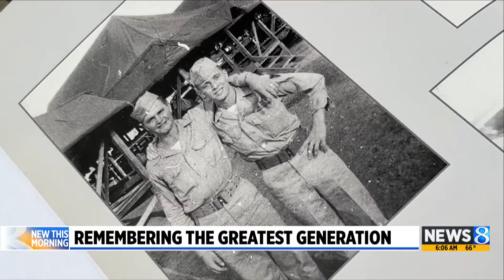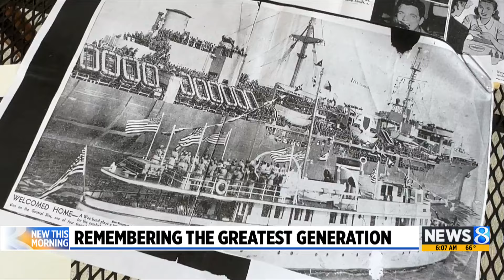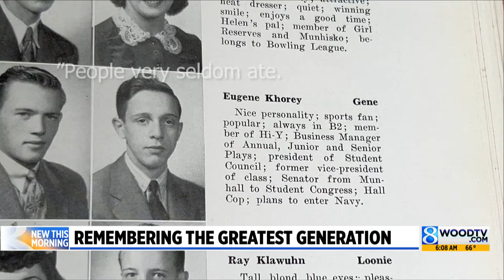Event to honor and celebrate Greatest Generation